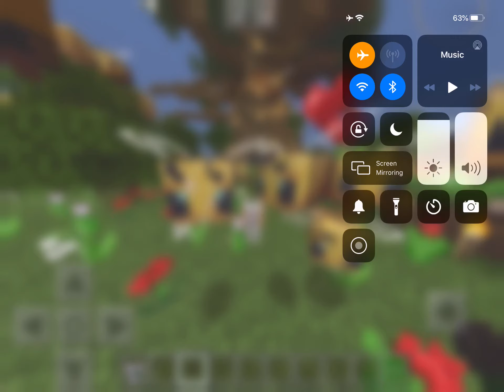Bees like wither roses?!